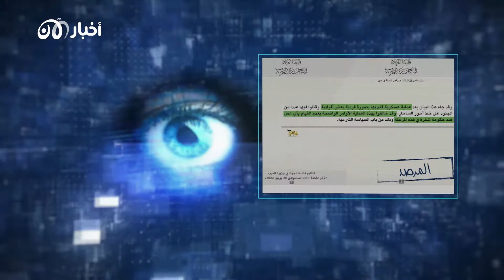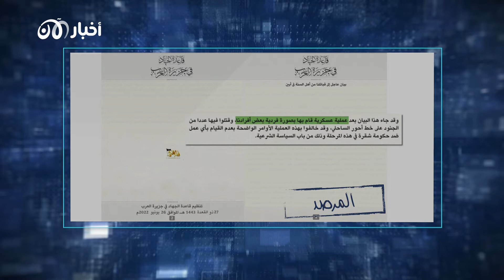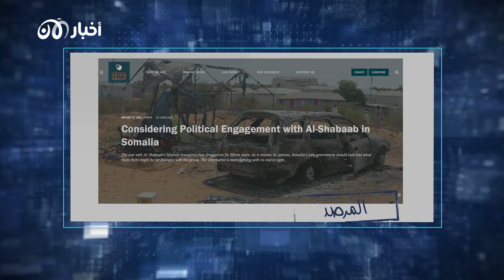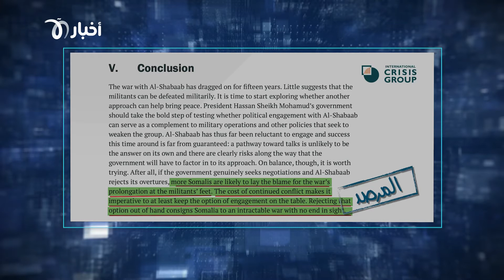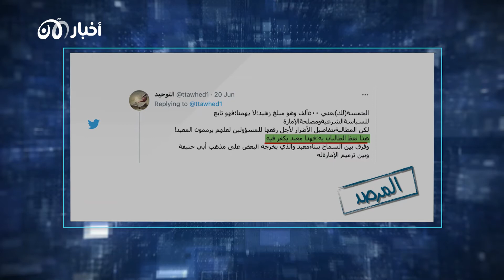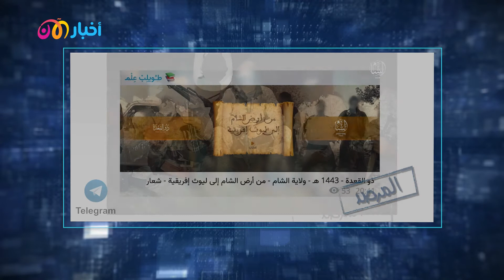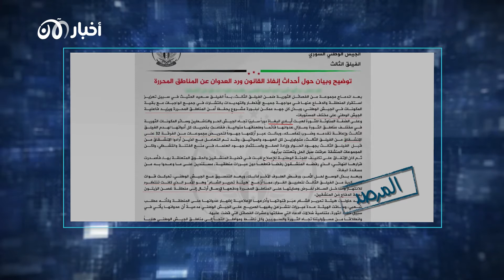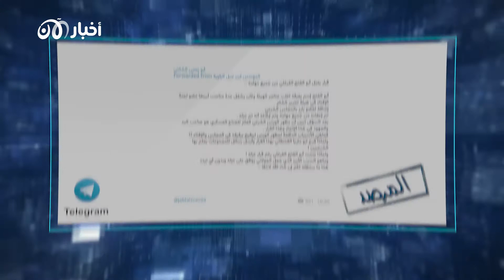المرصد 146 | قاعدة اليمن تقر بخروج مقاتلين لها عن أمرها في أبين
أهلاً بكم إلى حلقة هذا الأسبوع من المرصد نغطي فيها الفترة من ٢٠ إلى ٢٧ يونيو ٢٠٢٢. إلى العناوين:
قاعدة اليمن تقر بخروج مقاتلين لها عن أمرها في أبين
إعلام مقرب من جماعة شباب الصومالية يلخص دراسة دولية عن خيار مفاوضات بين الجماعة والحكومة
وفي تقليعة جديدة، المقدسي يقول: ليس كل المواطنة مذمومة!
وضيف الأسبوع، الأستاذ عمر البشير الترابي، رئيس التحرير في مركز المسبار للدراسات والبحوث في دبي. يحدثنا عن مناهج المواطنة في الوطن العربي؛ عن الحاجة إلى تعاون بين العراق ونيجيريا لدحر داعش في ملاذات إفريقيا، وأين يخطئ الباحثون في فهم الإرهاب.